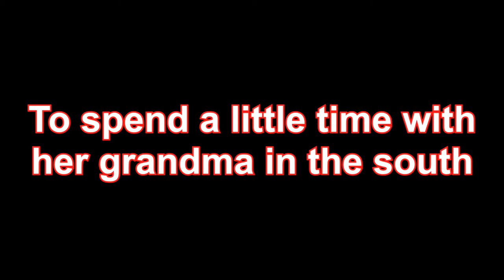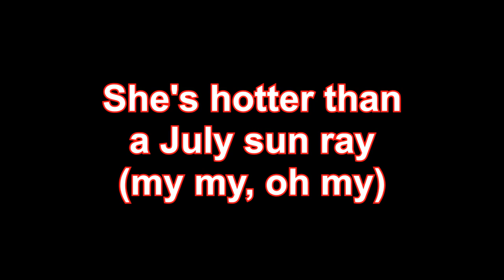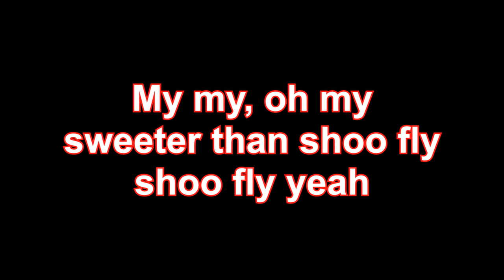Lucas Hoge — Shoo Fly Pie Lyrics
Album : Dirty South 2017